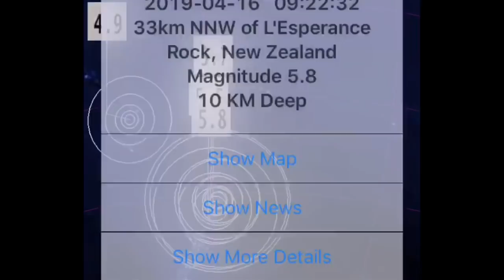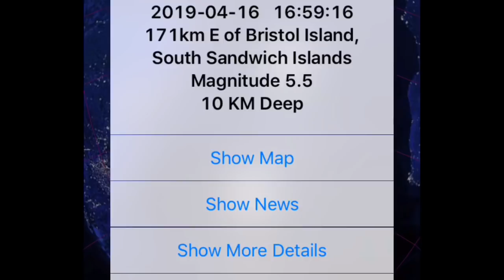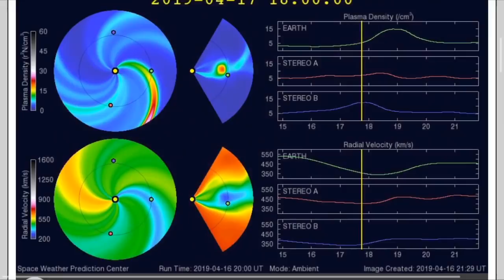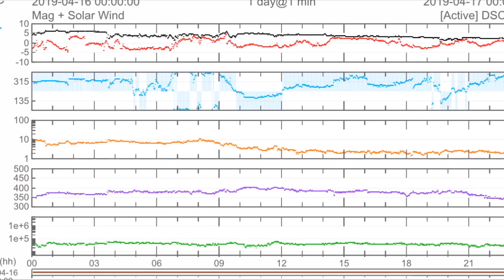Global Weather / Earthquakes / OUR Sun Spot Ejects / Extreme Weather U.S. / April 16, 2019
- April 16, 2019
-  Deep earthquake strikes Argentina
-  Cold Air persists in the Northern hemisphere.
- More and more signs of the Grand Solar Minimum.
                                             Morning D.E.W.